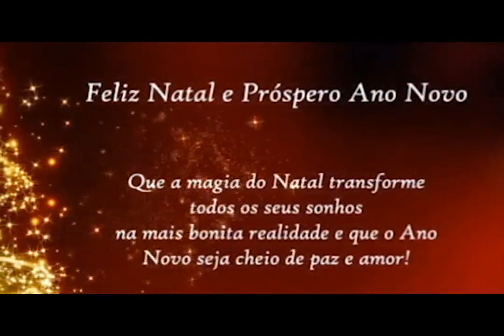VÍDEO FELIZ NATAL